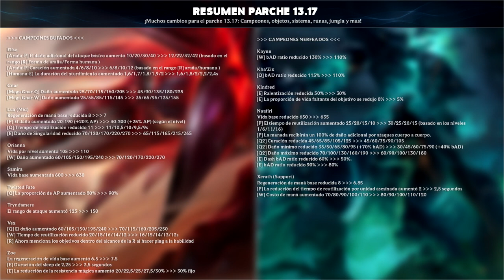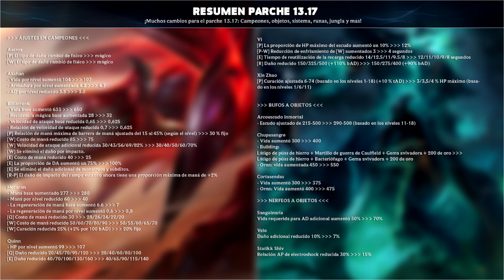¡PARCHE 13.17: NERFEAN A NAAFIRI + GRANDES CAMBIOS A HECARIM, BLITZ, CAMBIOS LA JUNGLA Y MAS! | LoL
¡Veamos un resumen de todos los cambios que llegarán en el parche 13.17, no te puedes perder ninguno!
➤ ¡Dejando un 👍LIKE y una suscripción apoyarás mucho mi contenido!

➤ ¡Conoce mi canal de Directos en Twitch de otro genero de juego "Dead by Daylight":

➤ ¿Te gustaría apoyar mi canal con una donación? Tienes 2 formas:
1º 🔘A través del botón "GRACIAS" al lado de los LIKES y COMPARTIR.